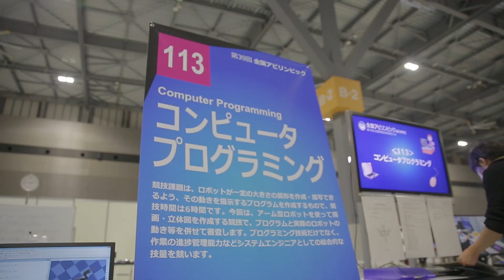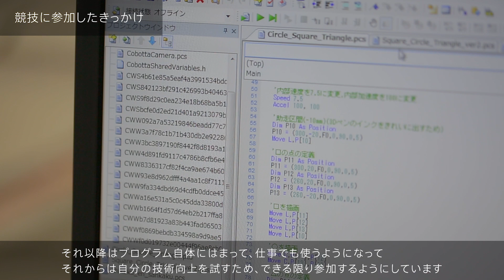【採用事例】アビリンピック種目「コンピュータプログラミング」｜独立行政法人高齢・障害・求職者雇用支援機構様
アビリンピック（全国障害者技能競技大会）の種目の1つである「コンピュータプログラミング」において、COBOTTAが競技用ロボットとして採用されています。

デンソーロボットの導入事例やデモンストレーション、
展示会レポートを配信しています。